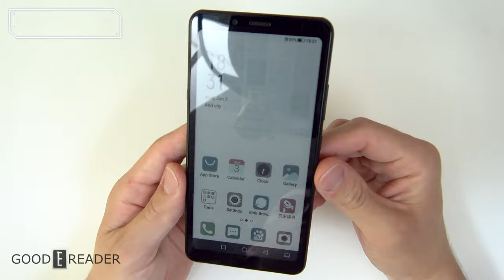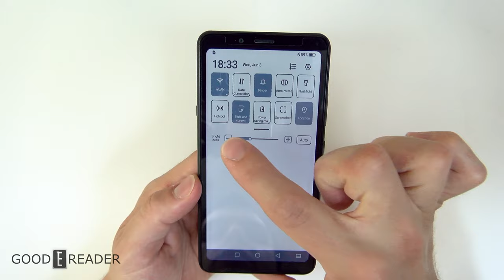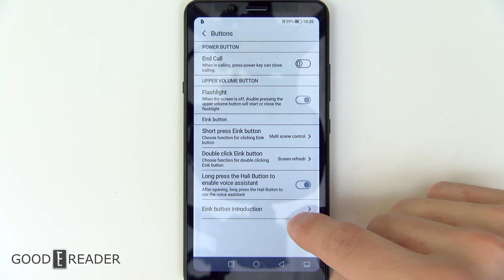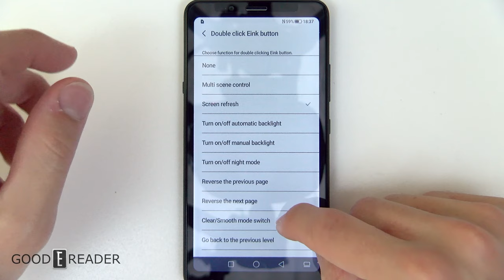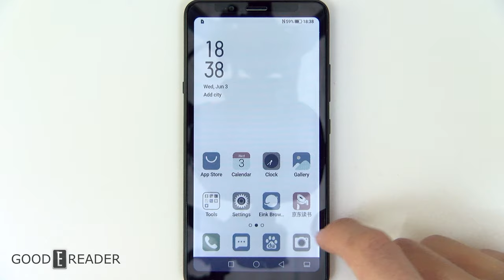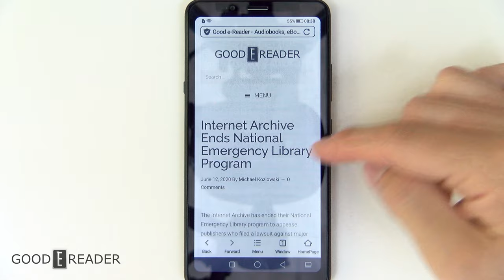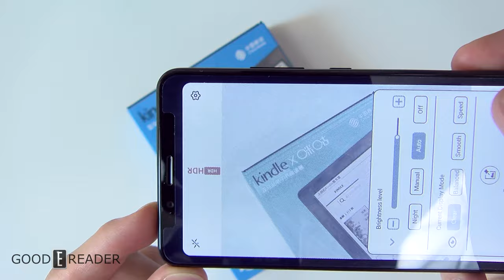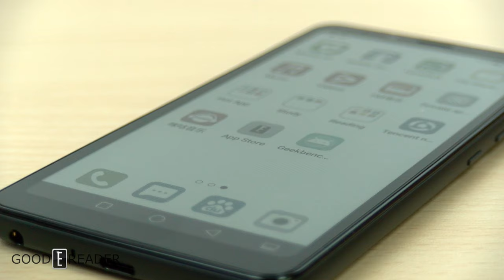Hisense A5 Pro CC 6GB RAM COLOR e-Ink Smartphone Review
The Hisense A5PRO CC is the second color E INK smartphone that is available and it has higher specs than the Hisense A5C.  These are some of the features that sets it apart.

Fingerprint sensor
6GB RAM
128GB Storage
Dedicated Speaker